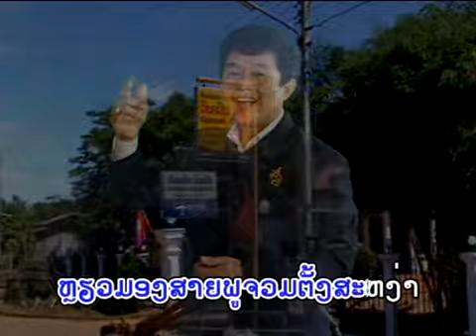ເພງ ທ່າແຕ່ງ ເມືອງງາມท่าแฅ่งเมืองงาม(xekong laos)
Xekong